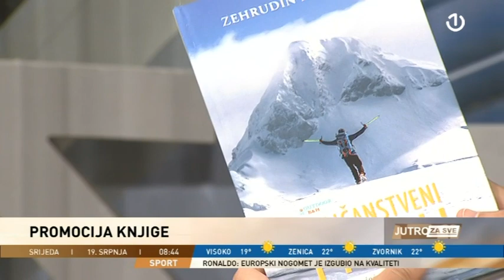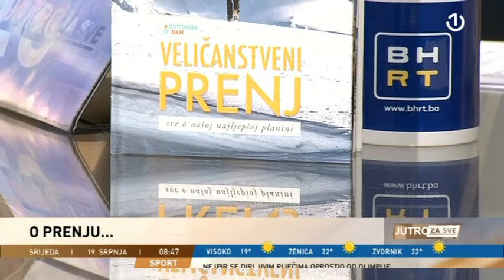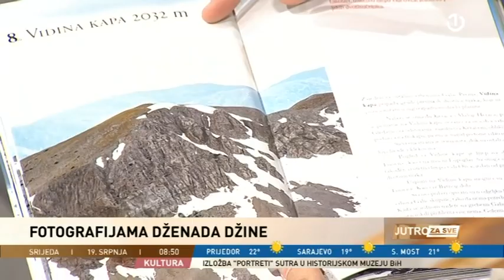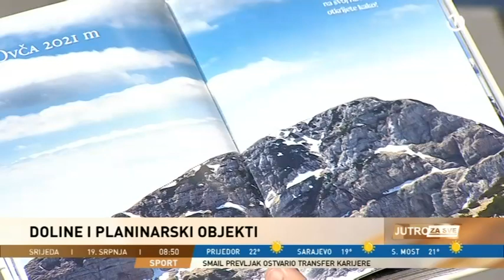Gost Jutra za sve bio je Zehrudin Isaković, autor knjige "Veličanstveni Prenj"